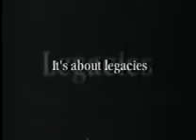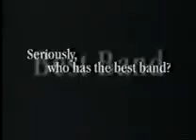Bayou Classic 25th Anniversary Promo